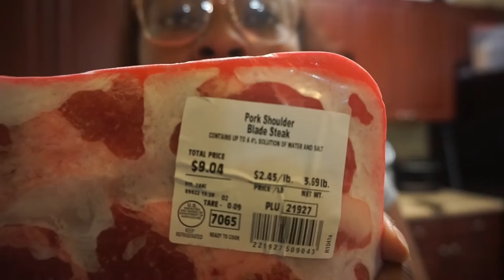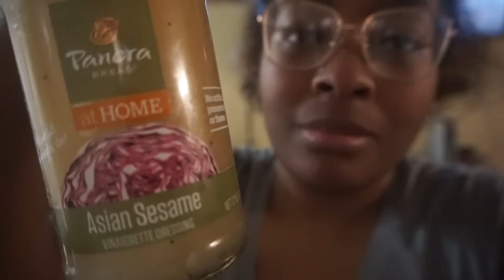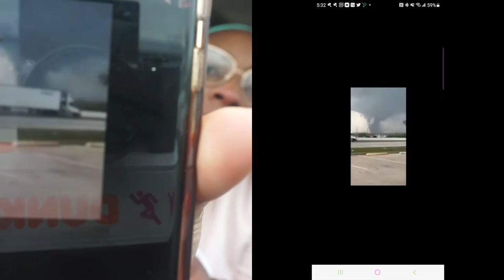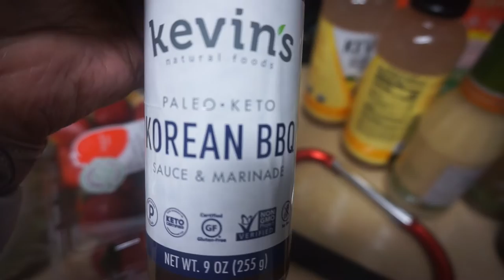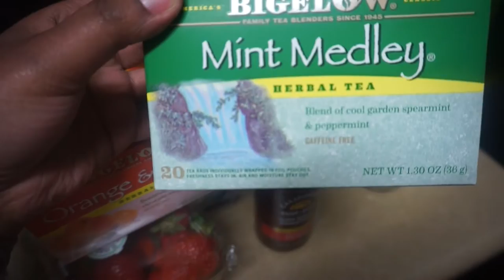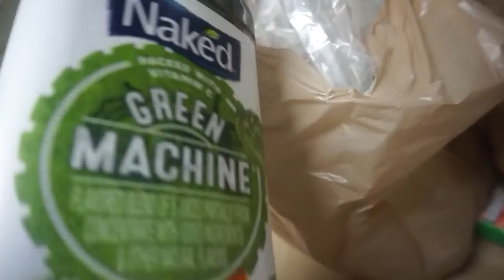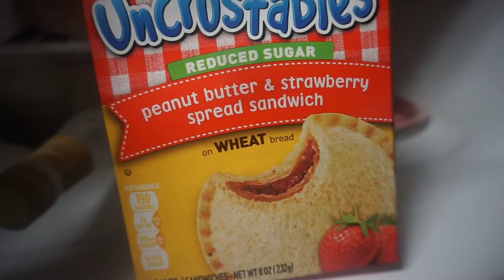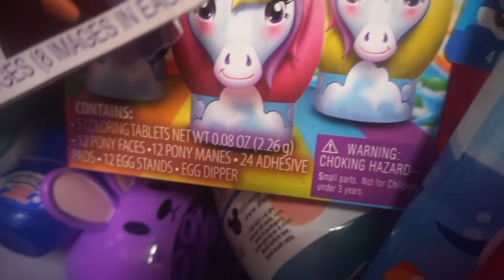Weekly Vlog: Grocery Haul, Tornado Warning, Easter Weekend, Family Time!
Weekly Vlog: Grocery Haul, Easter Weekend, Family Time!

Quiabia24